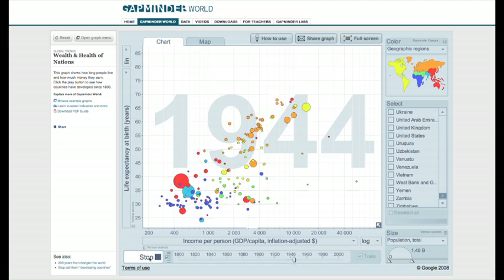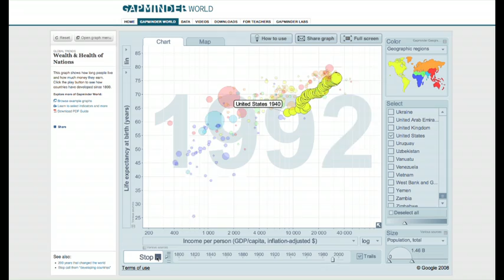Designing Media: Hans Rosling with Ola Rosling and Ana Rosling Rönnlund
One of 31 video segments featured in 'Designing Media', the new book, DVD and website by Bill Moggridge.

Hans is a professor of international health in Stockholm, Sweden. He spent two decades studying outbreaks of disease in remote rural areas across Africa. In 2005 he cofounded the Gapminder Foundation with his son and daughter-in-law, who helped him by designing the animated presentations for his lectures. Gapminder is a modern "museum" that helps to make the world understandable using the Internet and animated graphics to communicate statistics and other information about social, economic, and environmental development at local, national, and global levels. Ola and Anna were studying to become artists but were fascinated by the information that Hans was using for his lectures. They taught themselves to design software to convert the statistics into emotionally compelling and enjoyable media presentations. They have won awards by being "humorous, yet deadly serious." Ola and Anna now work at Google, supporting their Trendalyzer software, which Google acquired in 2007.